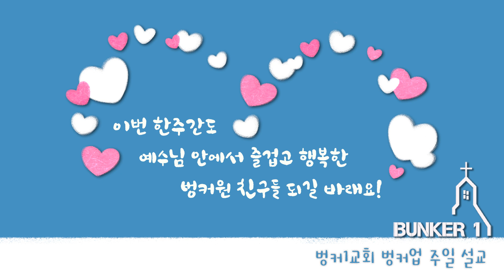[벙커업말씀]아레오바고에서(행 17:24~28절)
2022년8월14일 벙커업 주일 말씀

말씀인도 : 심민정 준목
성경본문 : 사도행전 17장 24~28절
제목 : 아레오바고에서

음악 : 하나님은 너를 지키시는 자 (노래-조수아)